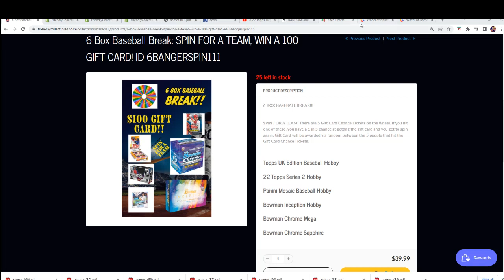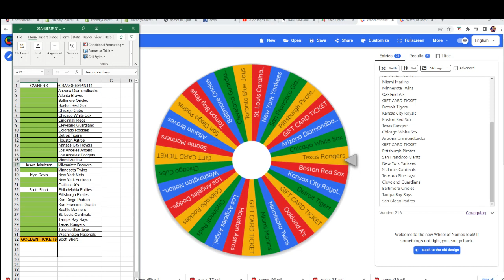WHEEL SPIN FOR Jason J for the upcoming the 6 Box Break